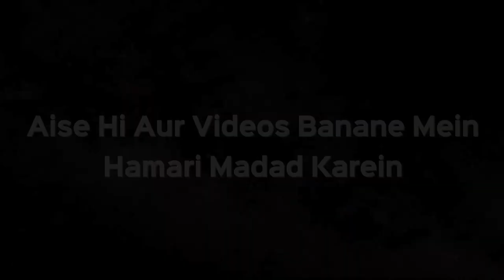Hara (Green) Rang -Kya Islam Mein Iska Khaas Maqaam Hai? | Shaikh Kifayatullah Sanabili | iPlus TV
Is Video me aap dekh rahe hain Ek Sawal ka Jawab jiska Jawab de rahe hain Shaikh Kifayatullah Sanabili sahab.

Sawal hai: Allah ke Nabi ko safed rang pasand tha per kuch Log hara rang pasand karte hain, Iska kya maamla hai?

Be Shak Safed rang Islam me Pasandeeda hai aur Allah ke Nabi ne ise Pasand karte the.
Safed kapda kyu pehna jaata hai?
Safed kapda pehnne ki kya wajah hai?
Iski wajah saaf hai, Kyunki Islam Safai ko pasand karta hai, Islam me Safai ko aadha iman bhi kaha gaya hai. Safed kapda jab koi pehnega to uske Jism aur badan per Lagne wali Gandgi ko aasani se dekh ja sakega.
Jis gandagi ko insaan apne badan se door karega aur Saaf safai ka khayal zyada se zyada rakhega.

Raha Hara kapda to hare kapde pehnne ka hukm Allah ke Nabi ne nahi diya.
Balki aaj ke waqt me iski zyada Pasandeedgi ki wajah Gumbad e Khazra ka hara hona hai.
Per yeh Nazariya itna aam hua ki Bahut se Gair Muslim usko Islam ka rang samjhne lage.
Per Haqeeqat yeh hai ki Allah ke Nabi ne safed kapda pehnna pasand farmaya hai Hara nahi.

UPI : donateilm@icici